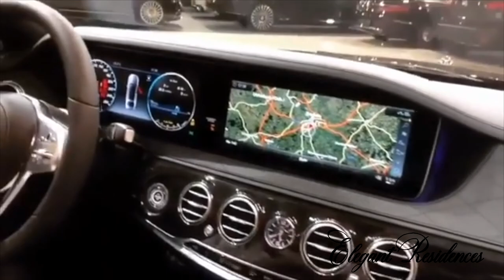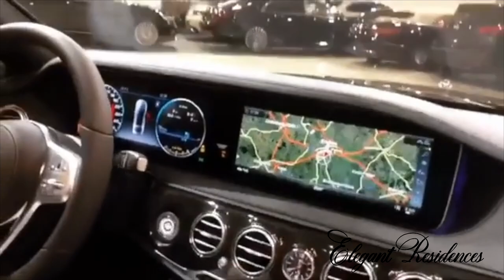S650 Maybach BRABUS 🔑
Highlighting Elegant Residences for your viewing pleasure.